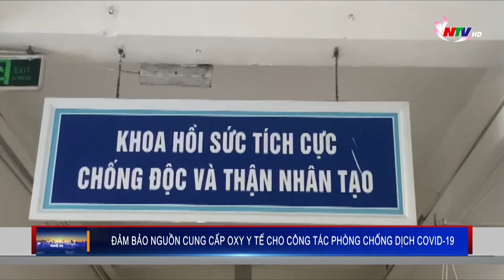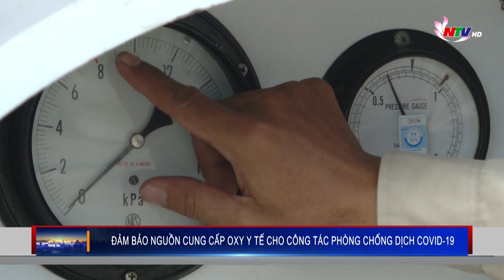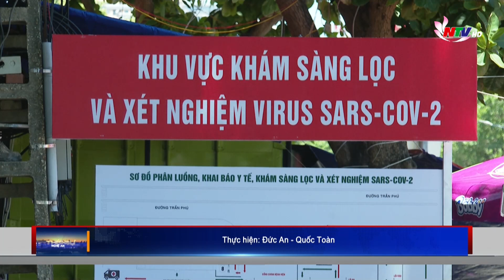Đảm bảo nguồn cung cấp oxy y tế cho công tác phòng chống dịch Covid-19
Hiện nay dịch Covid-19 đang diễn biến hết sức phức tạp. Vì vậy để đảm bảo nguồn cung ứng, sử dụng oxy y tế cho công tác phòng chống dịch COVID-19 theo chỉ đạo của Bộ y tế, nhiều bệnh viện trên địa bàn tỉnh đã xây dựng các phương án cũng như phối hợp chặt chẽ với các đơn vị sản xuất, cung ứng oxy y tế để triển khai thực hiện.